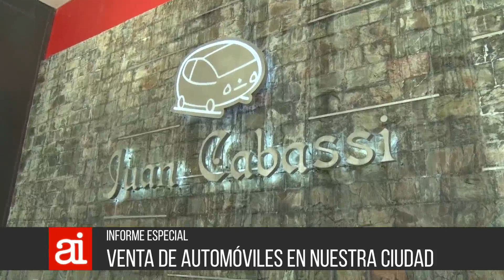13 09 AI 08 informe venta autos Cabassi y Vazquez